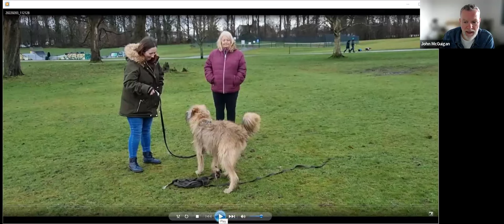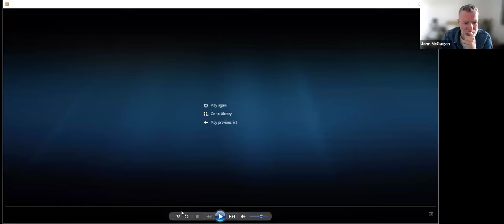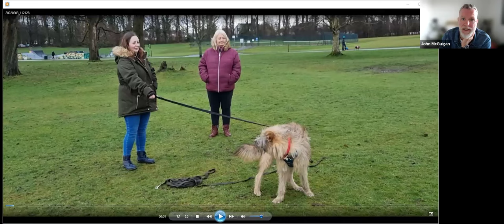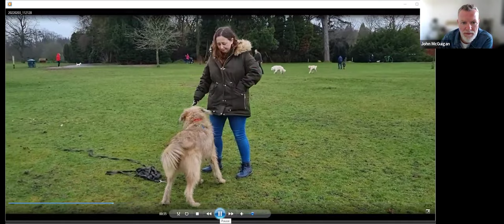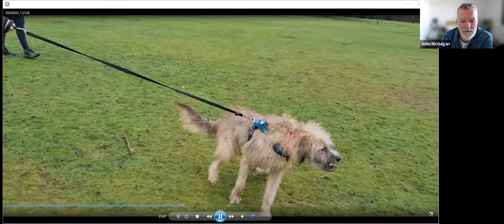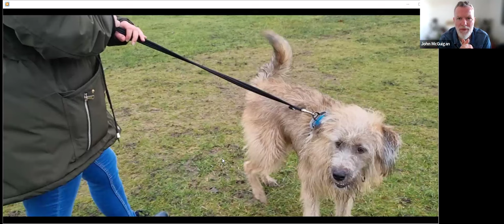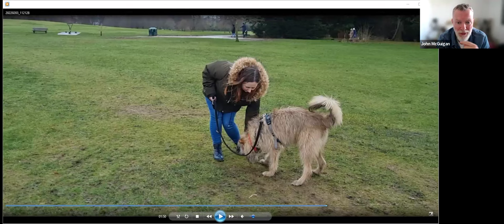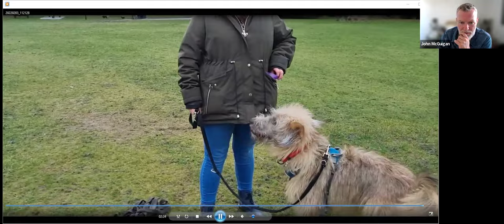Incoming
PLEASE READ BEFORE WATCHING - Full breakdown of the video I posted the other day (it's included). If you are interested in learning this with your own dog these courses will help.

 - £12.97 (around US16.50)

 - I've reduced the price by 25% for £45 (US$56) for this weekend only so that viewers of this video can get the information they need, I know money is tight for everyone just now.

 - the above two courses plus loose lead walking and recall courses  - £77 (US$96)